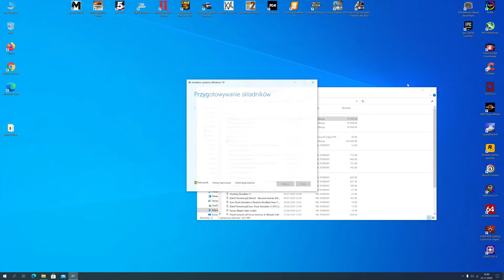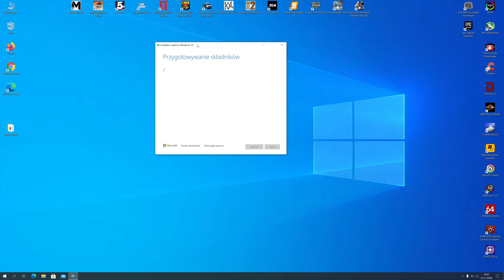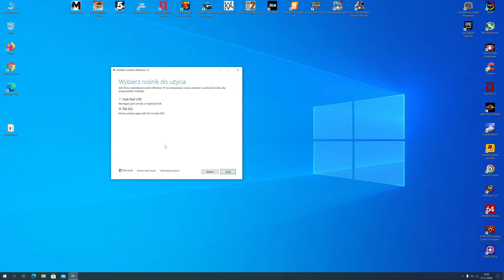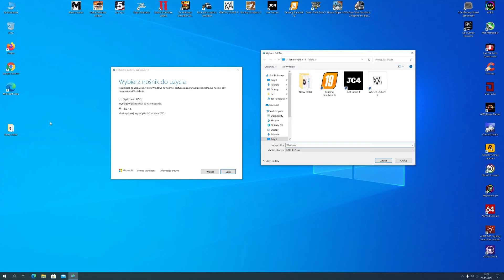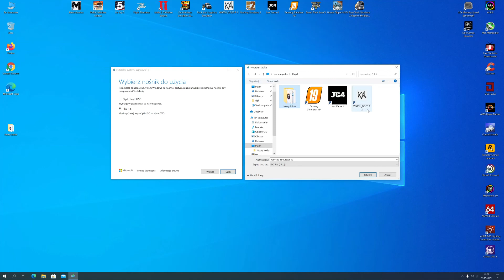JAK ŁATWO I SZYBKO POBRAĆ WINDOWS 10 ? NAJNOWSZA WERSJA 20H2- PORADNIK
Najnowsza Wersja systemu Windows 10 z 2020 roku Jeśli poradnik pomógł zostaw łapkę lub subika :)